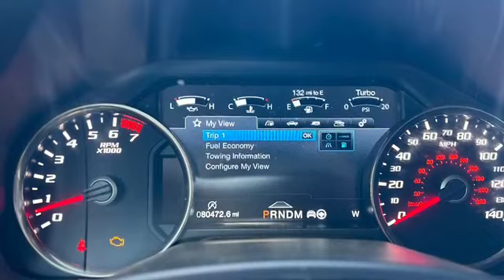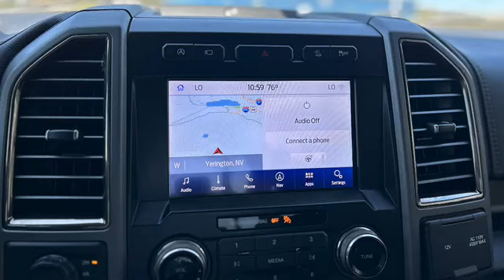Used 2020 Ford F-150 Raptor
Big tires, nice lift, Great for off-roading and fitting the whole crew! Sun roof also included!
Nevada.